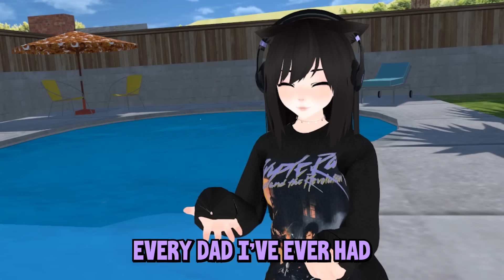No Daddy Gang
My gift for you to enjoy more in AFK, gift code: misevj66yi